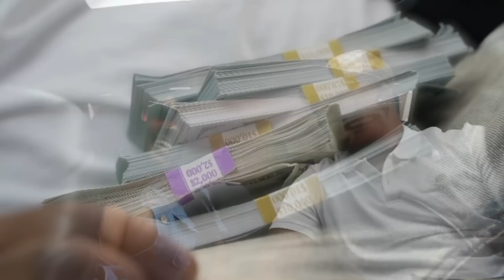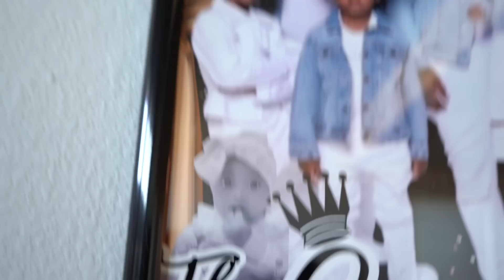TEACHING MY HUSBAND HOW TO MAKE FRIED TACOS *gone wrong*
TELLING MY WIFE HER FOOD IS TRASH!